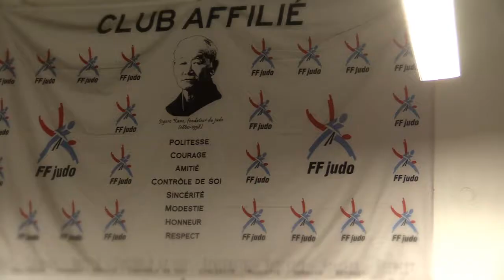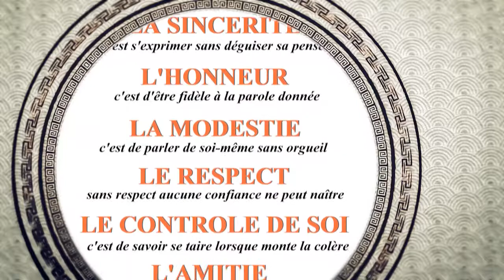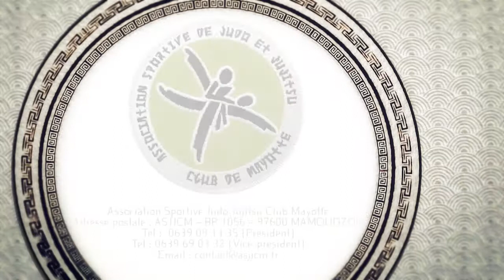ASJJCM Mayotte - Film 2014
Association Sportive Judo Jujitsu Club Mayotte
Adresse postale : ASJJCM -- BP 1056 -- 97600 MAMOUDZOU

Film : Digicut MEDIA
Tournage et montage : Balandreau Geoffroy